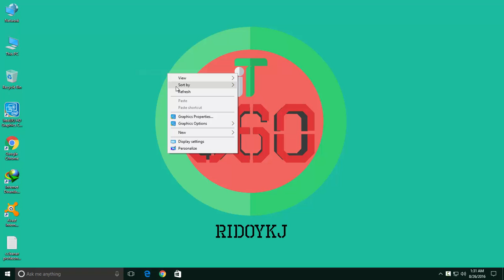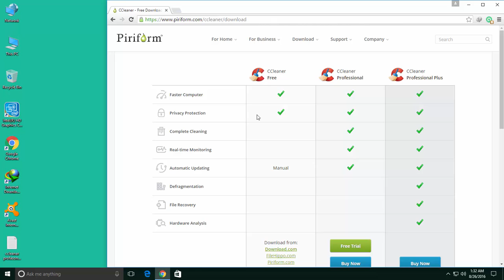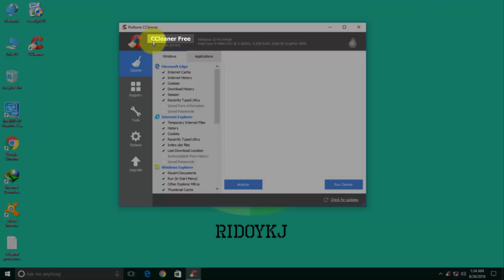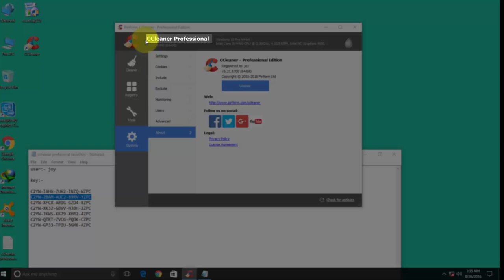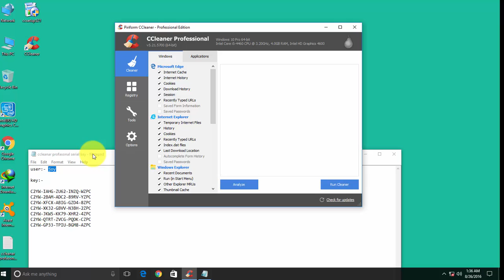How to Install CCleaner official and make it professional edition + serial key [Bangla] || 100% Work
How to download, install, and make it  professional editions.
you  can download the following link

 or @itbd360